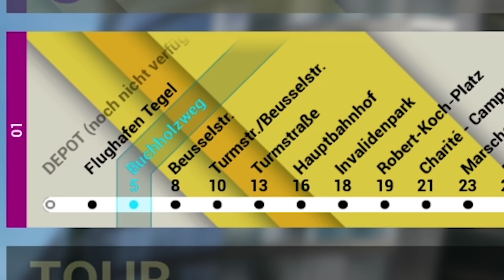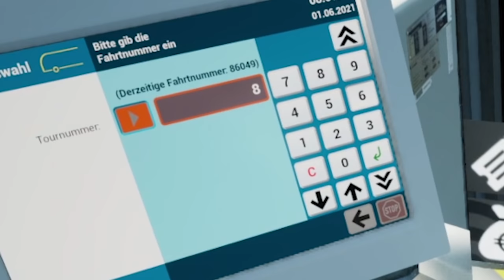Mit dem XXL Gelenkbus durch BERLIN! ✪ Bus Simulator 2021 (The Bus)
Heute testen wir einen neuen Bus Simulator und zwar von den Leuten vom Fernbus Simulator.